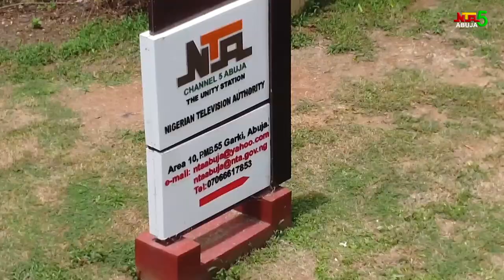How Nigerian education system can raise innovators not migrant - Good Morning Abuja